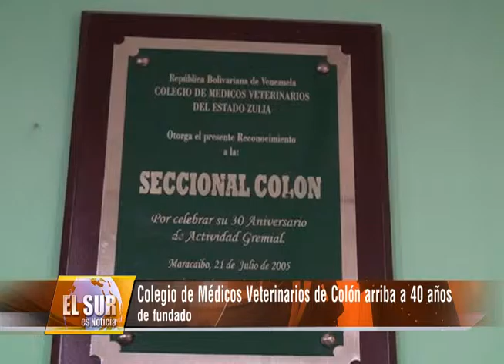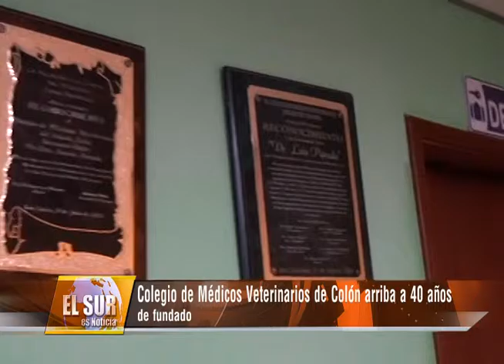Colegio de Médicos Veterinarios de Colón arriba a 40 AÑos de fundado